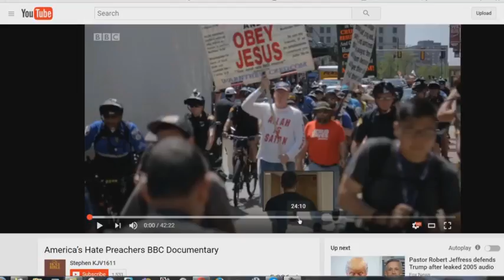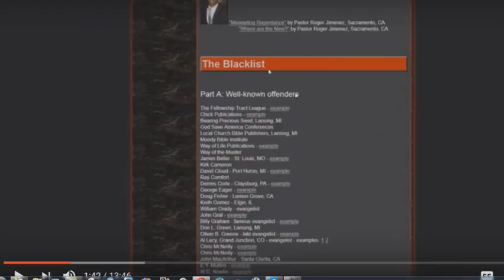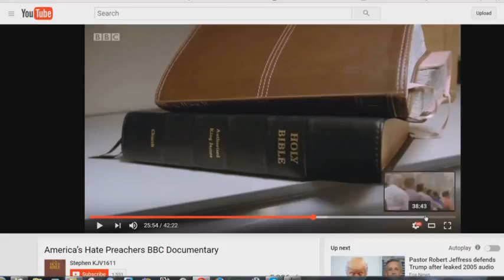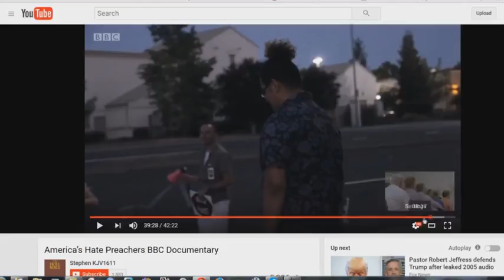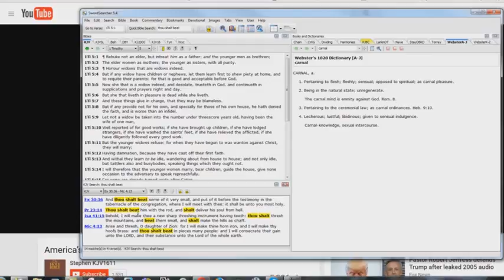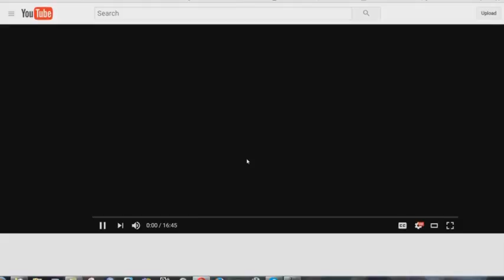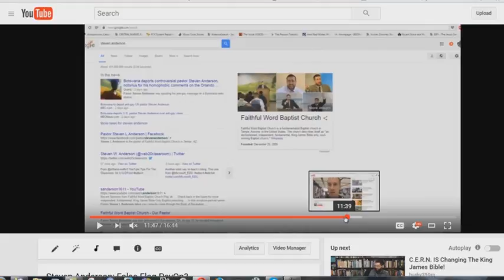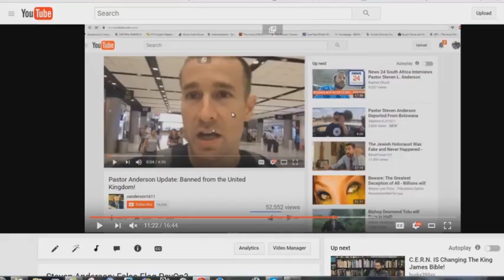BBC Psy Op Starring Steven Andersnake! By Bryan Denlinger